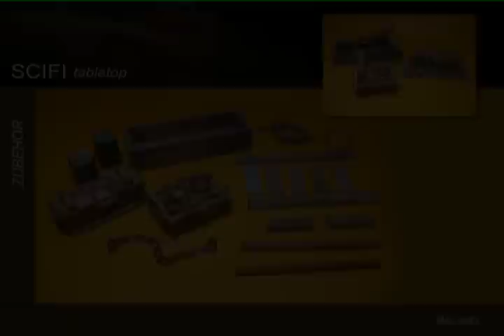SCIFI Tabletop, Fabrik-Wandmodule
Bauen Sie mit diesen Wandmodulen Ihre Fabrik für SciFi Tabletop.
Dazu passend finden Sie weitere Maschinen und Zubehör